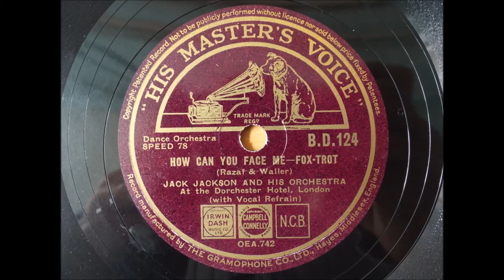How can you face me, Jack Jackson, 1935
A really fine 78, I remember being quite transfixed by this when I first put in on the turntable.